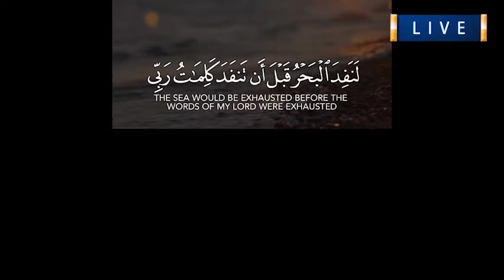Surat Al-Kahfi Ayat 109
Katakanlah, wahai Rasul: Seandainya air lautan menjadi tinta bagi pena untuk menuliskan kalam Allah berupa ilmu dan hikmah-Nya, serta apa yang diwahyukan-Nya kepada para malaikat dan rasul-rasul-Nya, niscaya habislah air lautan itu sebelum kalimat-kalimat Allah selesai ditulis, walaupun Kami datangkan lautan-lautan lainnya seperti lautan itu sebagai tambahannya. Ayat ini berisikan penetapan sifat kalam (berbicara) bagi Allah menurut hakikatnya sebagaimana yang patut bagi keagungan dan kebesaran-Nya.